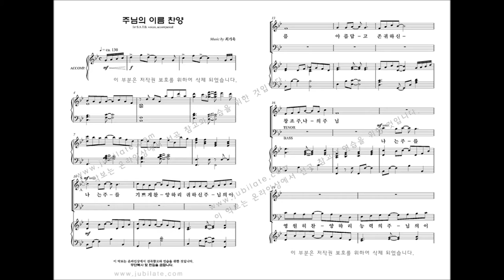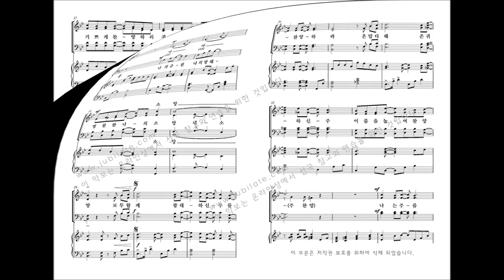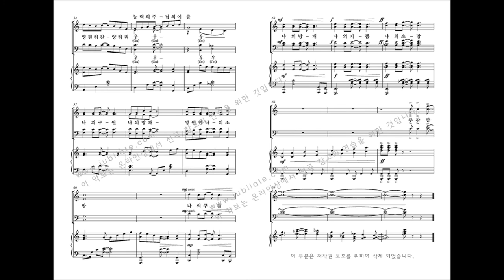[유빌라테] 최기욱 10주년 작품집 '주님의 이름 찬양'